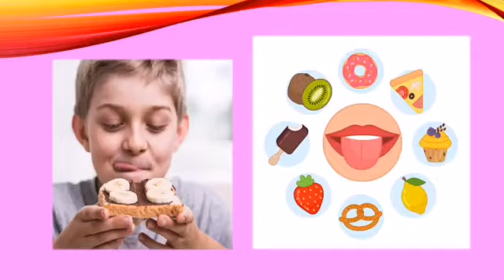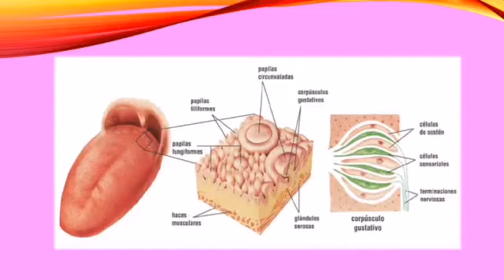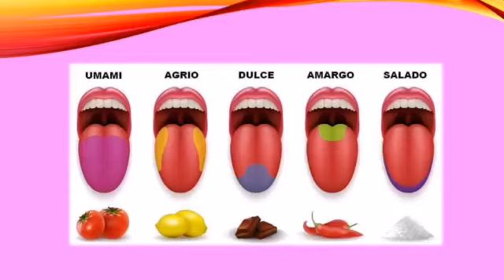Estimulando el gusto👅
Con esta actividad nuestros niños aprenderán a percibir sabores a través del sentido del gusto!